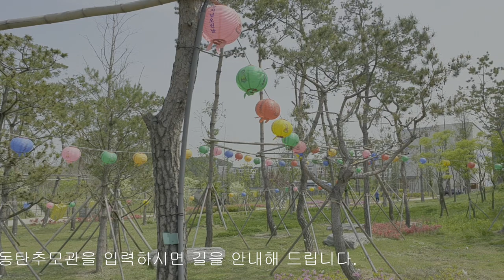일붕의발길따라@011 일붕서경보큰스님 초대법왕 일붕 법왕청초대법왕 육성일대기 담화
세계불교 초대법왕 일붕一鵬서경보徐京保 존자

일붕 서경보스님은 1914년 제주도 서귀포에서 출생했다. 19세에 남제주군 산방굴사에서 강혜월스님을 은사로 득도하여 전주 위봉사와 개운사 대원암 금산사강원 오대산선원을 거쳐 일본 임제전문대학과 동국대 불교학과를 졸업했다.
학승이자 교육자였던 스님은 1969년 미국 템플대에서 정식으로(논문 조당집연구)철학박사학위를 받은데 이어 철학 종교학 법학 언어학 인류학 종교학등 26개분야 1백26개의 박사학위를 취득하여 세인들을 놀라게 했다.(세계기네스북에등재)
1953년부터 해인대 원광대 동아대 동국대등 국내외 25개 대학에서 불교 및 철학을 강의하고 2백여개 대학 초청 강의를 통해 불교사상 교양전집등 총1천42권의 저서(50만권)를 저술하기도 했다.(기네스북등재)
1962년 경주 불국사주지, 조계종 원로의원등 조계종의 요직을 두루 맡았던 스님은 조계종에서 탈퇴하여 1988년 대한불교 일붕선교종을 창종해 종정에 취임했다.
세계인류평화 및 세계전법 세계불교의 단합을 위해 제 14차 세계불교도우의회 국제대회에서 세계불교 법왕청설립을 제안하고 86년부터 설립위원회를 결성하여 92년 6월 스리랑카 콜롬보에서 정회원 16개국 대표가 참가한 세계불교법왕청 총회에서 초대법왕에 취임하여 동양과 서양은 물론 아프리카의 오지까지 157개국을 종횡무진, 승려외교관으로 화제를 모으기도 했다.
94년 제2차 법왕청 총회에서는 부처님오신날을 세계평화의 날로 제정하고 30여년 전부터 한반도 남단 마라도에서 최북단 통일전망대까지 전국 방방곡곡에 7천만 동포의 염원인 남북의 평화통일을 기원하는 시비를 788곳에 건립했고 UN NGO 전권대사 유네스코 특사로 활약했으며 유엔총회에서 핵무기 폐기등을 강조해온 업적으로 승려로는 유일하게 95, 96년 유엔본부 세계평화교육자국제협회로부터 2년 연속 노벨평화상후보로 추천되었다. 특히 스님은 최다박사학위, 최다저서, 최다통일기원비 건립으로 기네스 5관왕에 등재되기도 했다.
독특한 수행과 포교활동을 펼치시던 스님은 1996년 6월 25일 오전 11 시 40분 세수 83세 법납65세의 일기로 제자들이 지켜보는 가운데 임종계를 남기시고 원적에 드셨다.

임종계臨終械
蛇化登龍一角生 뱀이 화하여 용이 되어 뿔이 하나가 났는데
松潭風雨萬人驚 송담에는 풍우가 크게 일어나 만인 이 놀랐다
南城春至魔雲盡 남쪽 성에 새봄이 오니 마운이 다 없어지고
北嶺夜來禪月明 북쪽 영에 밤이 되니 선월이 밝아온다.

저서로는 논문 조당집연구, 불교성전佛敎聖典, 불교사상교양전집(10권), 서경보인생론전집(10권)등이 있다